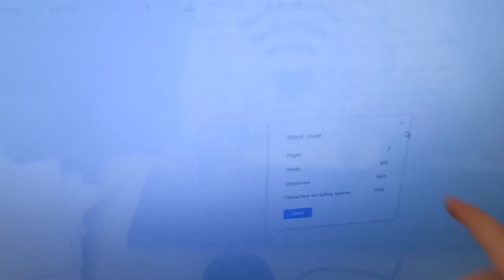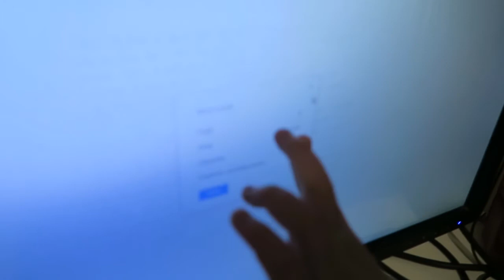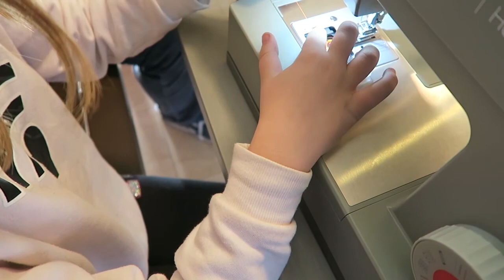ABANDONED IN THE FOREST? Day 1392 | ActOutGames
ABANDONED IN THE FOREST?
Today Presley writes a short story for her writing class and reads the first page for us.  We bring in some cat grass for Domino and Cooper show us some spring flowers. Then Presley does some sewing for a new Kigurumi!

When Presley of ActOutGames was seven years old, her parents were using many of the amazing educational resources available on YouTube as part of her home school experience. She liked to learn from folks like Hank and John Green, and also enjoyed watching daily vlog creators like CTFxC and the Shaytards or lets play channels like Chuggaaconnory. Her love of YouTube led her parents to encourage her to start her own channel to show that she can do anything she sets her mind to. As with everything else in her life, Presley jumped in with both feet and started shooting a daily vlog that has now gone on for well over 3 years without missing a single day. She mixes in geek culture, Interviews, Vlogs and anything else that happens to be going on in her life that day. Their goal is to grow the channel to the point where Presley can have her own signing table at Vidcon! Our educational channel